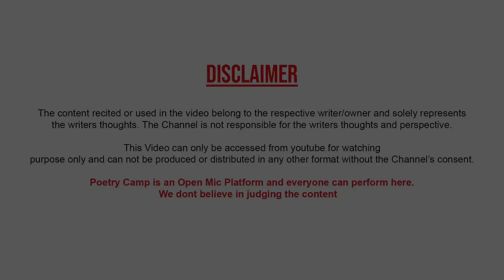Merath Se Hain Ladle | Poem By Akki Thakur | Poetry Camp | Poetry Camp Shayari | शायरी